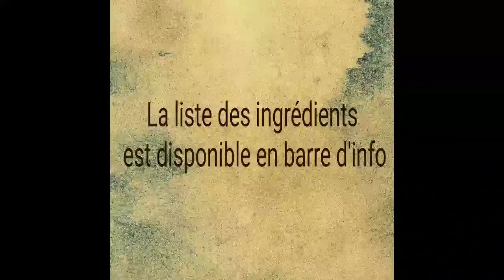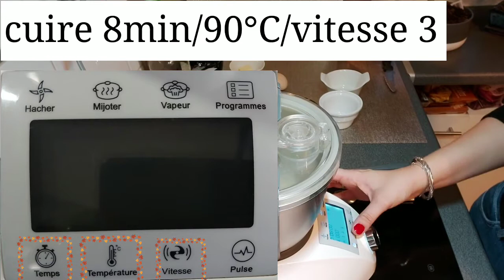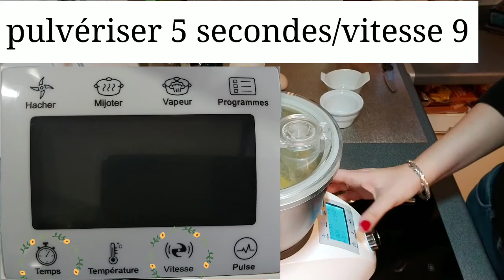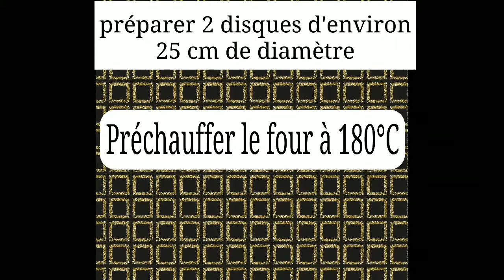Galette des rois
Bonjour aujourd'hui on se retrouve pour la vidéo de la galette des rois avec le Compact Cook Élite de M6 boutique.

Ingrédients
Frangipane :

- 3 oeufs (2 jaunes et 1 entier)
- 80g de sucre en poudre (20+60 dans la recette)
- 15g de maïzena
- 130g de lait demi-écrémé
- 100g d'amandes en poudre
- 25g de beurre
- 1 cuillère à café d'arôme d'amande amère
- 1 cuillère à café de rhum

Pour cette recette j'ai pris ces ingrédients :

Pâte feuilletée escargot

- 300g de farine
- 1 cac de sel
- 150g d’eau
- 300g de beurre demi-sel congelé

J'ai fait 2 galettes de 20cm de diamètre chacune.

Si vous souhaitez me soutenir, regardez une pub sur ce lien ( tout est gratuit,même en créant un compte et en vous abonnant), ma cagnotte augmentera et me permettra de financer l'achat de livres de recettes :

Ou faire un don

Intro
Musique proposée par La Musique Libre Vlad Gluschenko - Tide Vlad Gluschenko